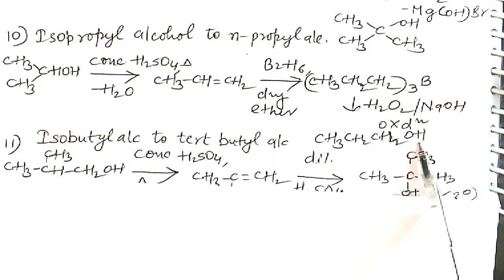10 MOST IMPORTANT CONVERSIONS OF ALCOHOLS|CONVERSIONS OF ALCOHOLS PHENOLS AND ETHERS CLASS 12|NEET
10 most important conversions of alcohols, conversions of alcohols phenols and ethers class 12, Neet, JEE mains, IIT,

Preparation of alcohol from hydration of alkenes mechanism markovnikov's rule,

Acidity of alcohols, acidity of alcohols and water, acidity of primary secondary and tertiary alcohols, alcohols phenols and ethers class 12 organic chemistry,

Preparation of alcohols from carbonyl compounds preparation of alcohols from grignard reagent, grignard reagent and its important reactions, alcohols phenols and ethers class 12,

Oxymercuration demercuration of alkenes to form alcohols, preparation of alcohols from alkenes, alcohols phenols and ethers class 12

Preparation of alcohols from alkenes by hydroboration oxidation mechanism, alcohols phenols and ethers class 12 organic chemistry

Classification and nomenclature of ethers, nomenclature of alcohols phenols and ethers Class 12 NCERT, alcohols phenols and ethers class 12 organic chemistry,

IUPAC naming and common names of alcohols and phenols, IUPAC nomenclature of alcohols and phenols class 12 organic chemistry

Reference Books:

modern ABC of chemistry
pradeep's new course chemistry
arihant all in one chemistry
arihant NCERT solutions chemistry